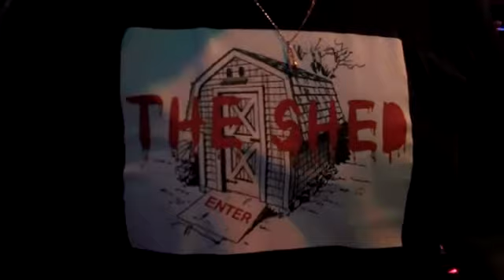the SHED Hi-Lites at the New Haven Lounge Baltimore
Cool jam session featuring 2 drums kits! It takes place every 2nd, 4th and 5th Tuesday of the month. 9pm start at the New Haven Lounge in Baltimore, Md